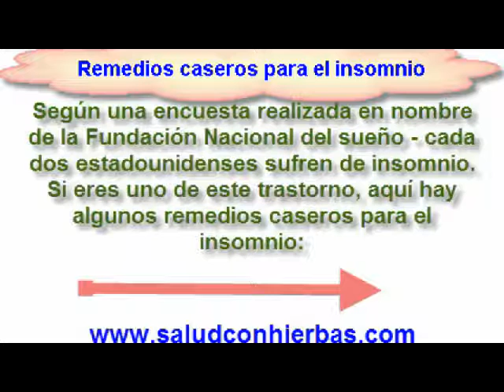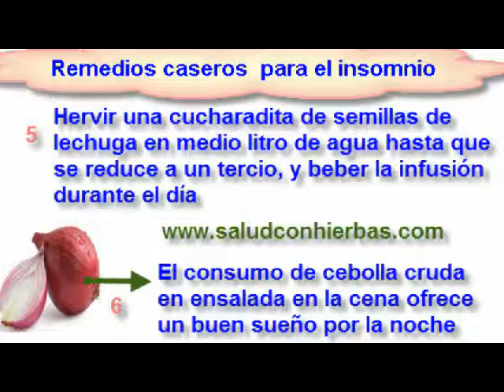Remedios caseros para el insomnio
Puedes leer mas articulos sobre los remedios caseros para el insomnio